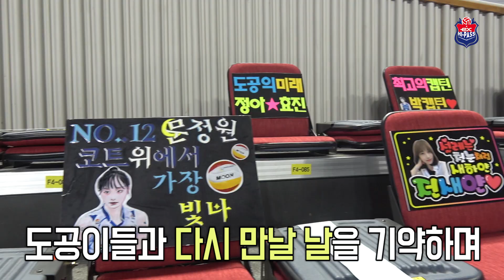여우야~여우야~2점 줄게3점다오~🤣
지난 12월 1일 멋진 역스윕으로 연패를 끊어버린 도공이들😀👍

그간 맘고생이 심했기 때문에 더욱 값진 승리였습니다!!

막내의 당돌한 승리 예언부터 캡틴의 대활약까지😁

다음 경기를 기대하게 하는 도공이들을 만나보시죠!!

BGM
NSPSCOR04_13_Mamas Dancin-WCPM
Non-Stop Producer